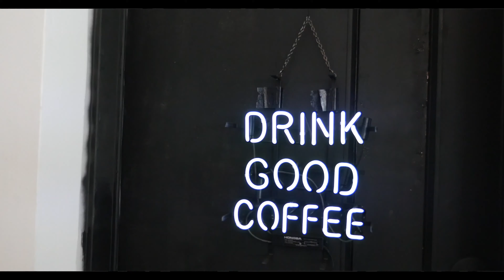SMACKWATER with The WakeUp Morning Show- Podcast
The Hottest N**ga on the gram SmackWater hits The WakeUp Morning Show with his new single Bankroll.

For more from The WakeUP Morning Show